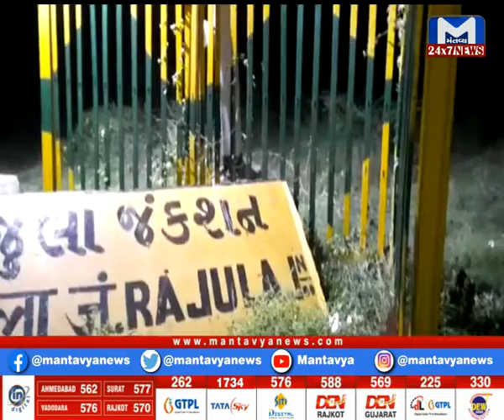Amreli: રાજુલાના MLAના ઉપવાસનો મામલો, અંબરીશ ડેરની સુરક્ષાને લઈ ઉઠ્યા સવાલ